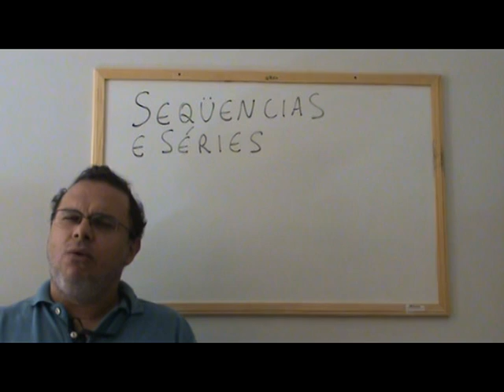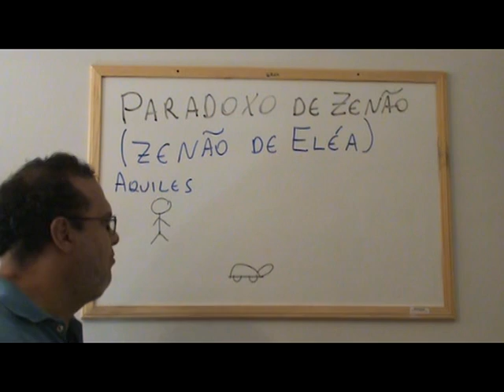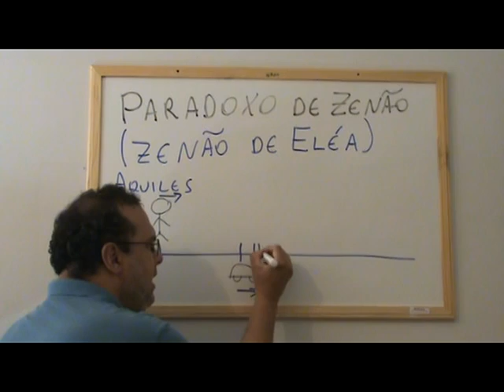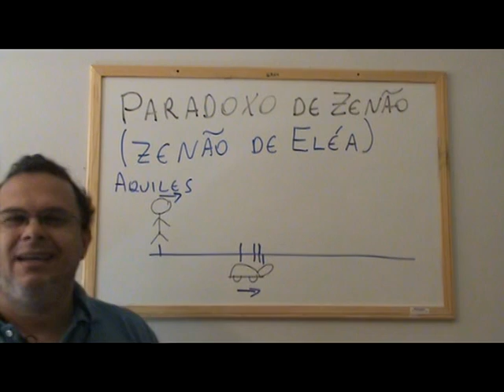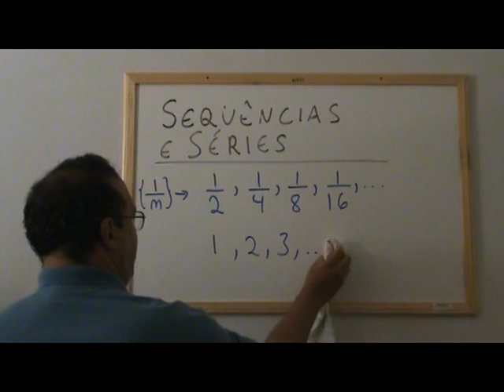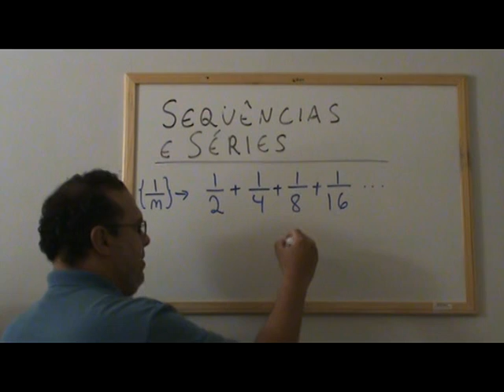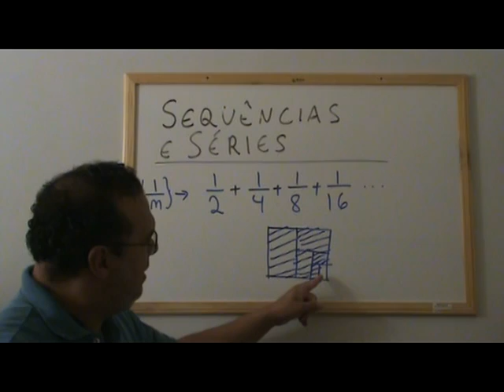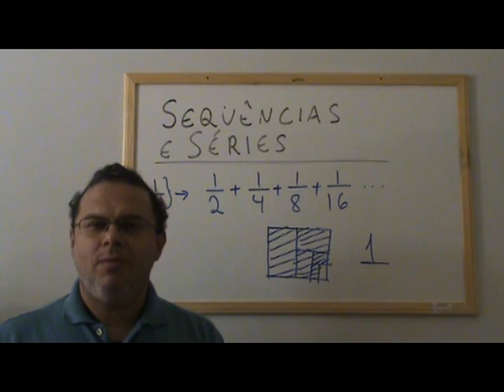FGASERIESA1.mpg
Video-aulas sobre Series e Sequencias Infinitas.